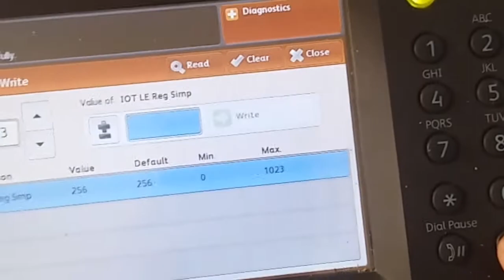How to Solve Scanner page, cutting and missing issue, Xerox , 5875,5865,5845,5895,5890